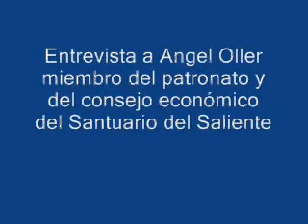entrevista a angel oller sobre el santuario del saliente.wmv